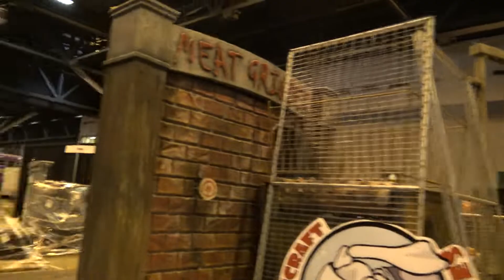Post Transworld Haunted House Tradeshow - Tear Down Interviews 2022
Transworld Haunted House / Halloween and Christmas Show takes some vendors four entire days to set up their booths.  The Transworld show is the biggest show of its kind spanning over 400,000 square feet.  If it takes some vendors 4 entire days to set up, then how long does it take to clear out the convention center.  Watch this video for a complete look at what the tradeshow floor looks like LESS THAN THREE HOURS after the show ends.

Transworld tradeshow is unique because most of the product on the floor is sold to the attendees, so upon the show ending thousands of people are removing props, animations, costumes, masks and more.  This video shows the entire tradeshow floor hours of the show ended and interviews with several major vendors including Scarefactory, Ghost Ride Productions and more.